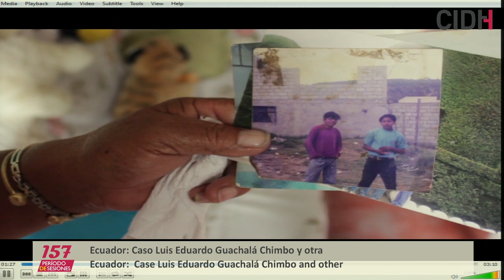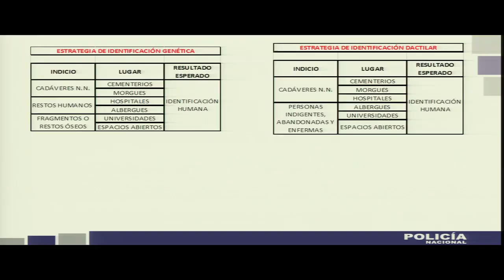Ecuador: Caso Luis Eduardo Guachalá Chimbo y otra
Caso 12.786 - Luis Eduardo Guachalá Chimbo y Zoila Chimbo Jarro, Ecuador

Participantes: Centro de Derechos Humanos de la Pontificia Universidad Católica del Ecuador (CDH - PUCE) / Fundación Regional de Asesoría en Derechos Humanos (INREDH)
Estado de Ecuador

Case 12.786 - Luis Eduardo Guachalá Chimbo and Zoila Chimbo Jarro, Ecuador